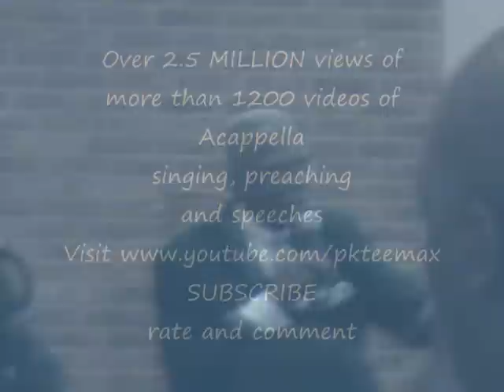1225. Dr. Eugene - How To Be Saved- I Never Lost My Praise (conclusion)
Sunday morning worship at Greenville Ave. church of Christ in Richardson, Texas. 11/20/11. Preacher from Newark, New Jersey